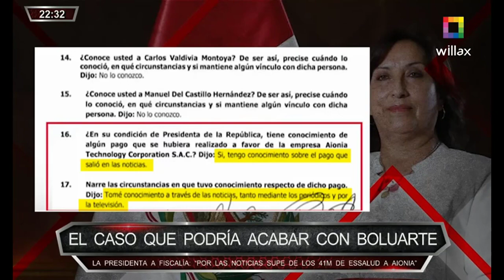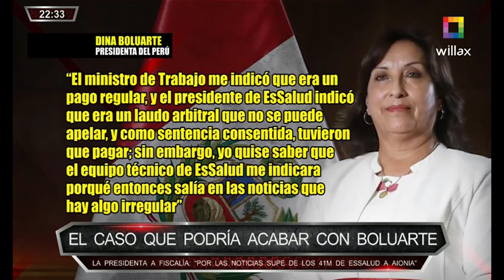EL CASO QUE PODRÍA ACABAR CON BOLUARTE (𝐂𝐎𝐌𝐁𝐔𝐓𝐓𝐄𝐑𝐒 - 𝐖𝐈𝐋𝐋𝐀𝐗 𝐓𝐄𝐋𝐄𝐕𝐈𝐒𝐈𝐎́𝐍)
LA PRESIDENTA A FISCALÍA: "POR LAS NOTICIAS SUPE DE LOS 41M DE ESSALUD A AIONIA"